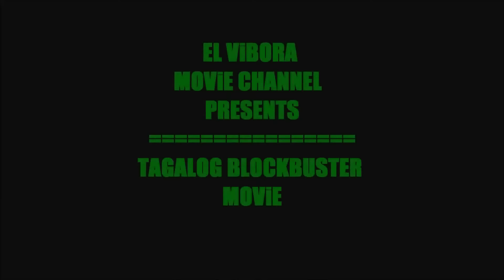Darna vs the Planet Women English Subs